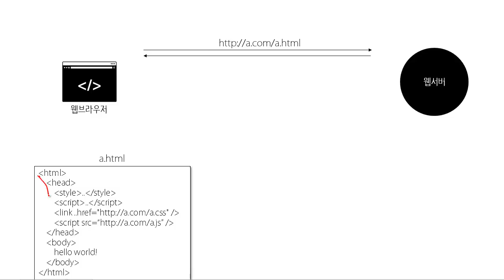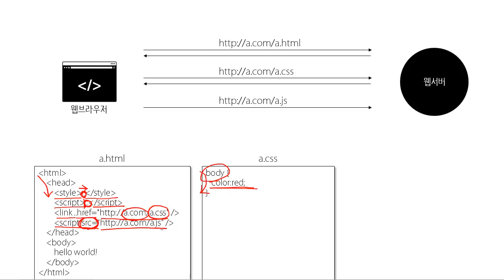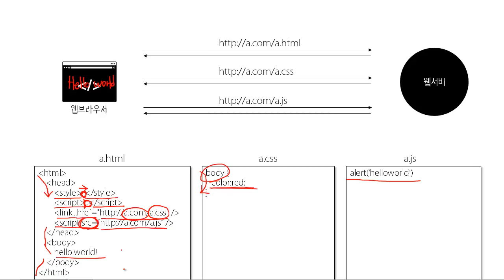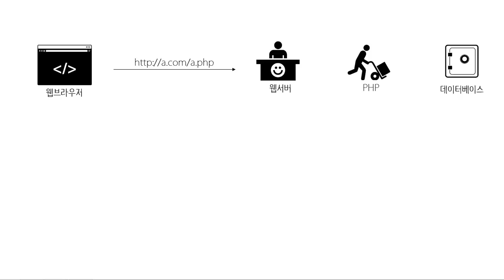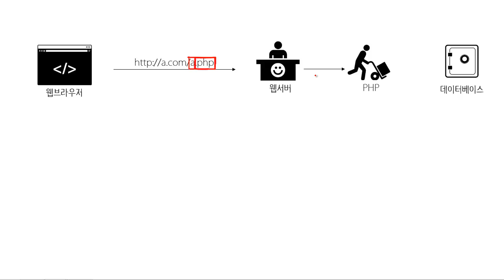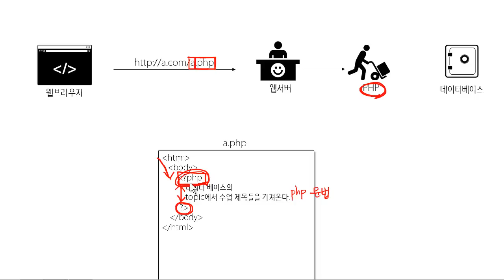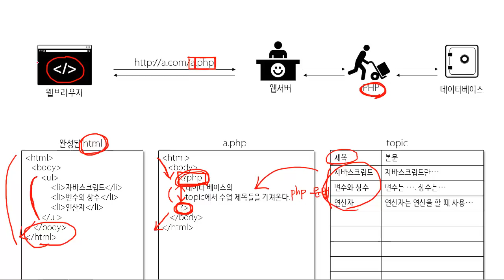웹에플리케이션 만들기 - JS, PHP 프로그래밍 1 : 복습과 수업 예고